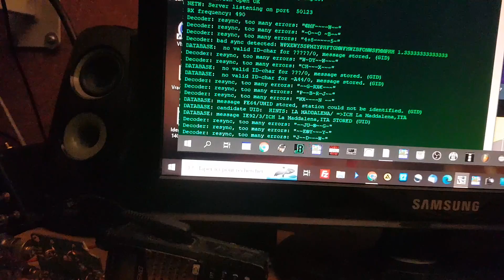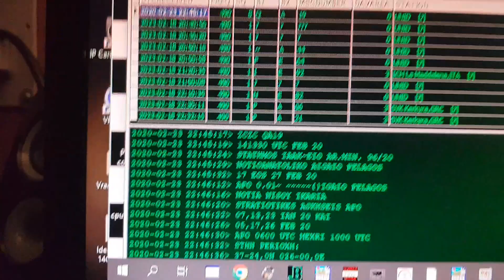19 février 2023